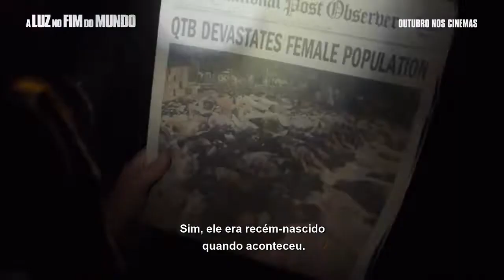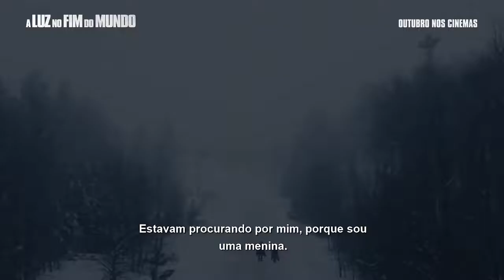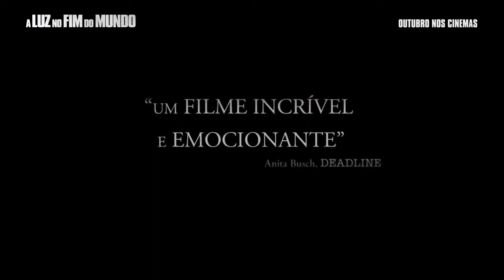A Luz no Fim do Mundo - Em Breve no Cinesystem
Sinopse: Em uma realidade pós-apocalíptica, onde quase toda a população feminina foi devastada, um pai precisa proteger sua filha do caos que se espalhou pela sociedade. Ela é a única menina sobrevivente de que se tem notícia e, mesmo dez anos após a pandemia que tirou a vida de todas as mulheres, incluindo sua mãe, Rag e seu pai ainda precisam lutar diariamente por sobrevivência.